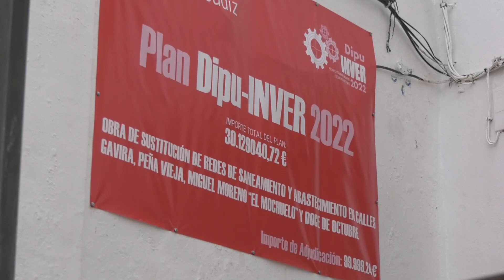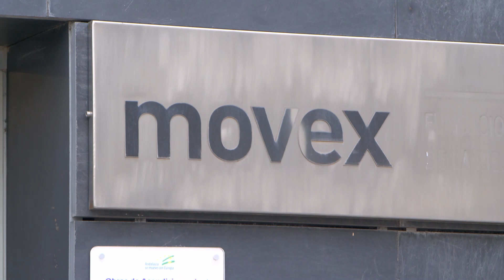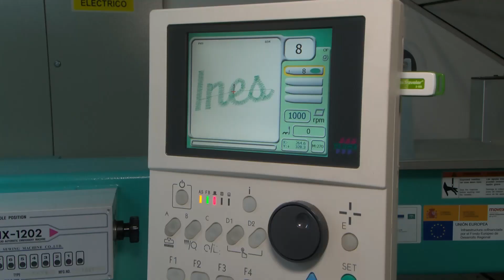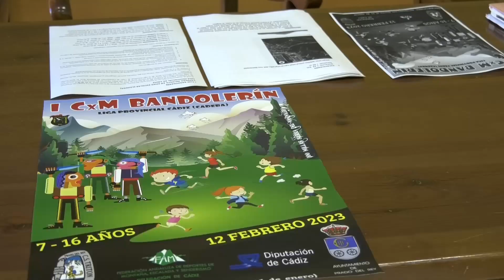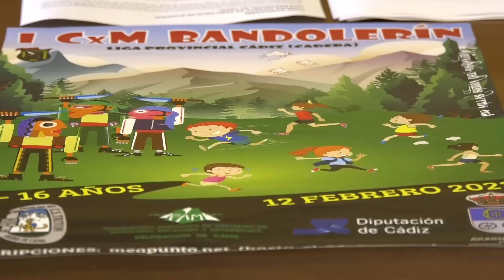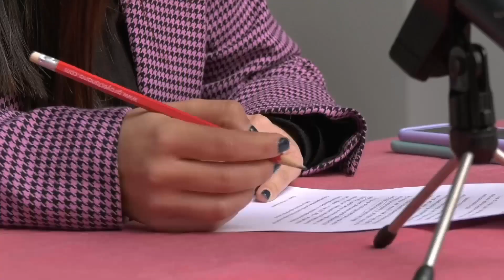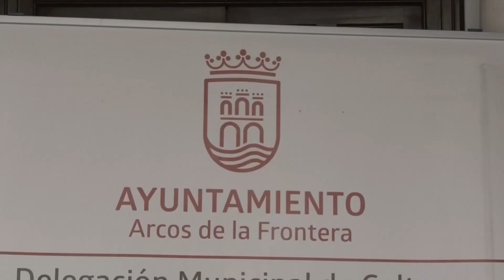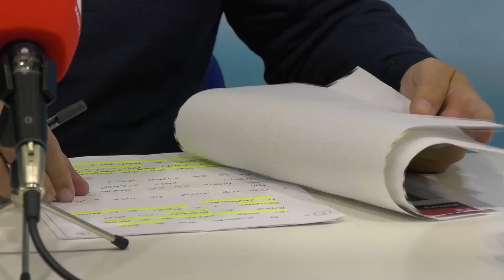NOTICIAS SIERRA DE CÁDIZ (10/02/23)